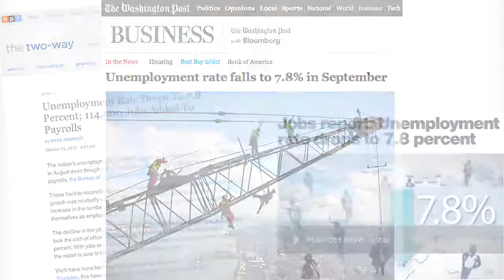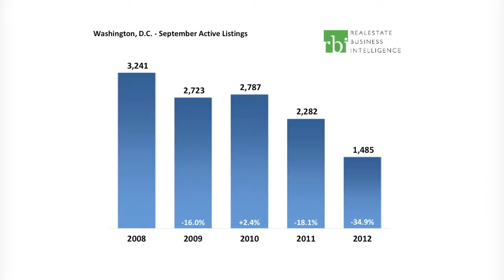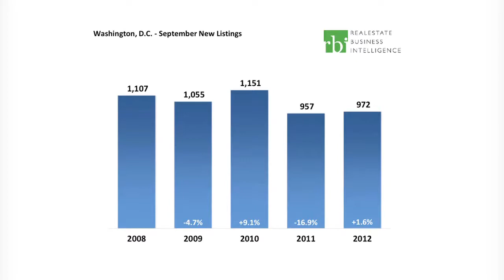State of the Market - Washington DC Housing Report - September, 2012